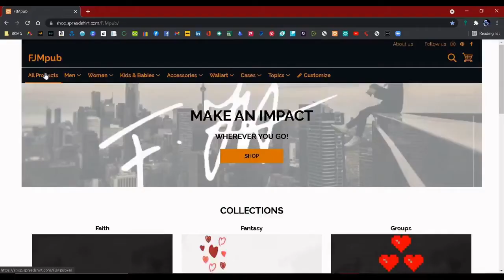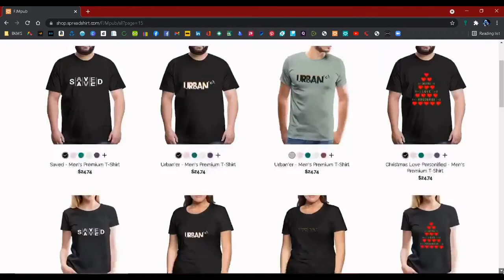'JESUS' THE TIMELESS MESSAGE